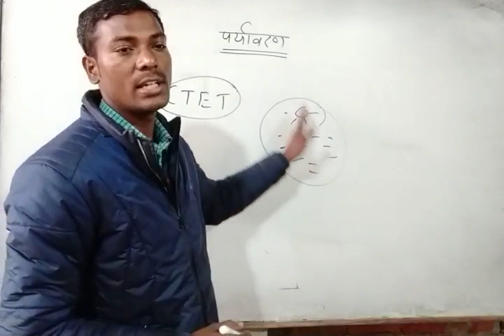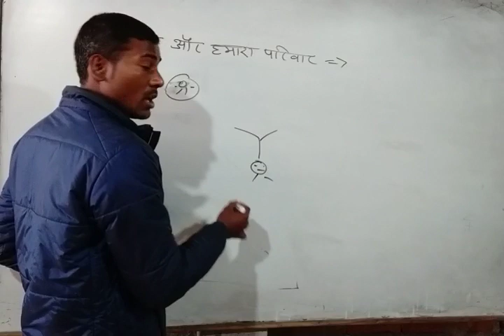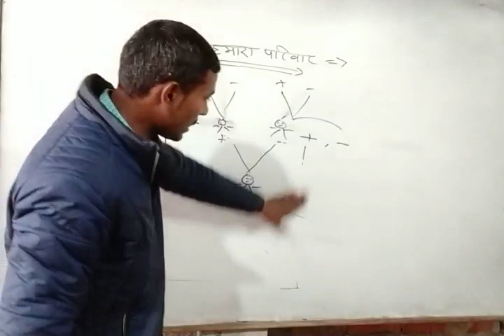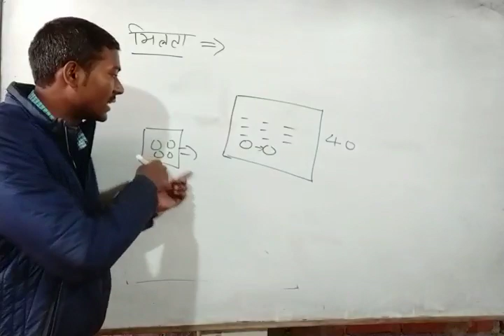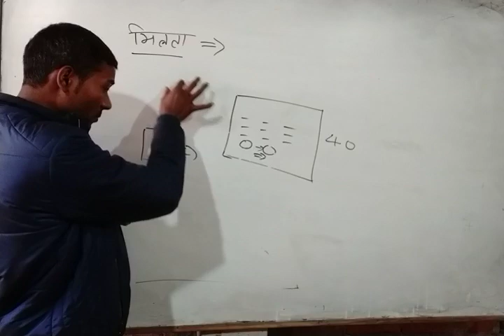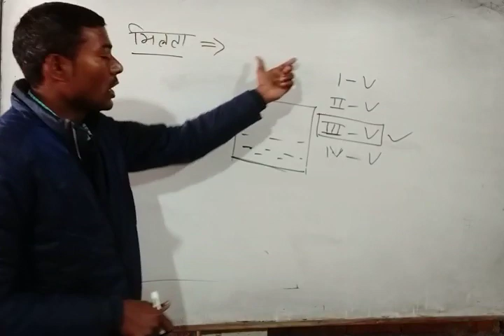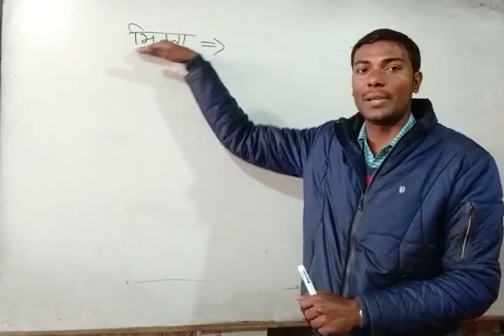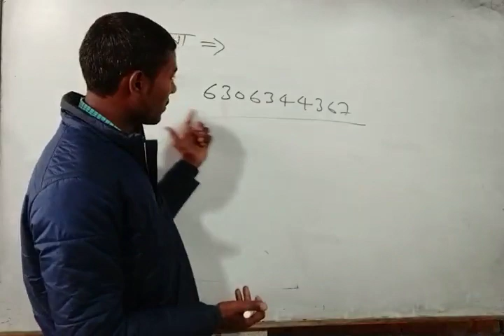हमारा परिवार औऱ मित्र ( CTET स्पेशल पर्यावरण)